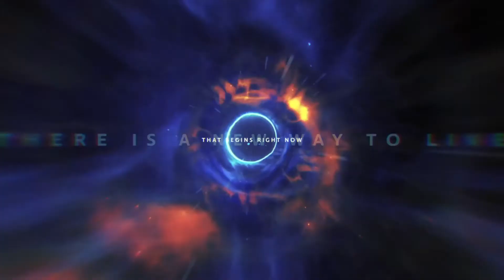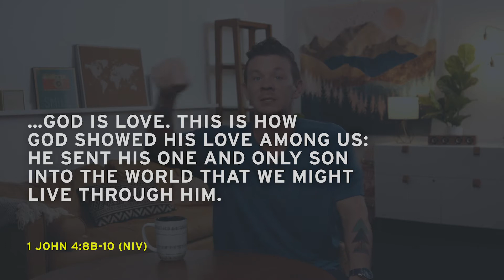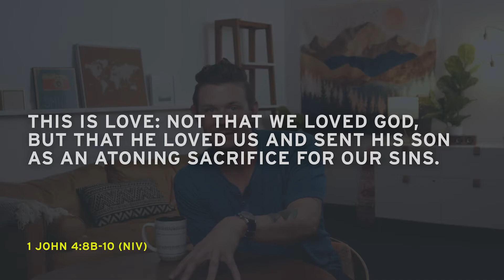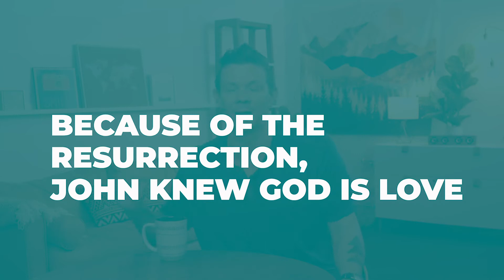3/21 High School Video: Because of the Resurrection, John Knew God Is Love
High School Afterlife Series
A three-week series on Easter.

Week 1 - March 21, 2021
Because of the resurrection, John knew God is love.
1 John 4:9-10 NIV, 1 John 4:16a NIV

for more resources!